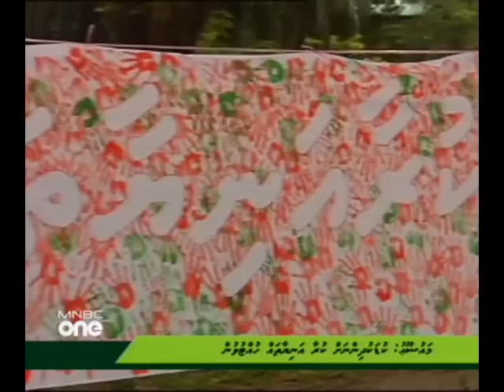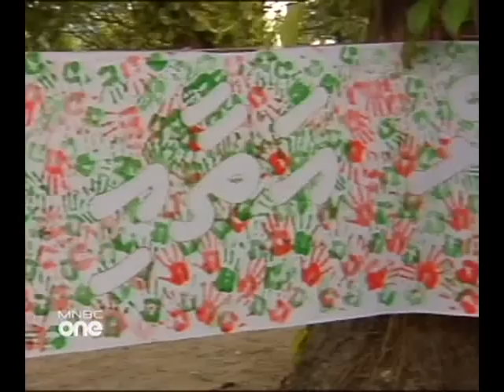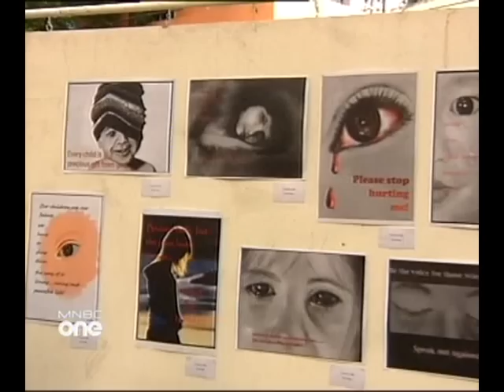Raajje Miadhu (19 Nov 2010) 4 of 4 mnbc-1339